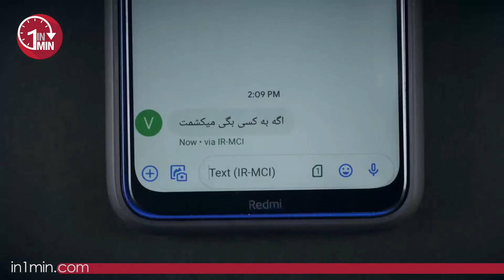در صورت وقوع تجاوز باید چکار کرد؟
امیدواریم هیچ وقت اطلاعات این ویدئو به دردتون نخوره